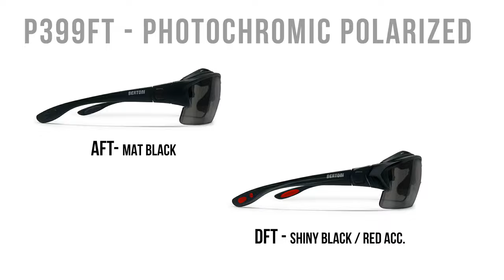Bertoni Occhiali Sportivi con Clip Ottica • Sport Prescription Sunglasses Bertoni mod. 399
Occhiali Sportivi da Vista Graduabili Antivento Avvolgenti per Ciclismo Moto Sci Skydiving Tennis Calcio Sport Estremi - Aste ed Elastico intercambiabili:
Montatura: policarbonato antiurto - colore: nero opaco - Forma avvolgente che migliora la visione periferica: protegge gli occhi dal vento e dalle intemperie - Calzata adatta a tutti i tipi di viso (da sottili a grandi)
L'interno del frontale è rivestito con un morbido inserto removibile antivento/antisudore - Naselli regolabili per assicurare una calzata aderente e confortevole
Le astine possono essere facilmente sostituite dall'elastico ottenendo una calzata più aderente per tennis, calcio, basket, moto, sport estremi, etc. - Logo stampato a caldo nero su nero.
Inclusa una clip ottica sulla quale montare lenti da vista se necessarie, ottimizzato per ogni potere diottrico. Il tuo ottico di fiducia potrà facilmente montare le tue lenti da vista sulla clip permettendoti di indossare occhiali sportivi antivento da vista senza nessun limite di gradazione.
Occhiali Graduati per Sport Ciclismo MTB Basket Calcio Tennis Motociclismo Sci Volo Libero Etc.

Sport Prescription Glasses and Goggles – Removable Clip for Pescription Lenses - Interchangeable Arms and Strap:
Frame: mat black anticrash polycarbonate - thanks to their excellent grip at arms, at the adjustable nose pads and moreover with the elastic strap,  this sunglasses will stay in place.
Included a Removable Optical Insert for Prescription lenses - any strength friendly – Your optician can easily assemble your prescription lenses to the clip – Prescription sportsunglasses for Cycling MTB Basket Tennis Football Motorbike Etc.
Interchangeables arms with elastic adjustable strap to have a very skin tight fitting making sports - black hot printing logo.
The inside of the front frame is covered with a removable windproof soft foam for a comfortable fitting, specially when used with the strap.
Wraparound design: protects the eyes from wind and bad weather, provide enhanced peripheral vision - Size: suitable for all types of faces (narrow to large).